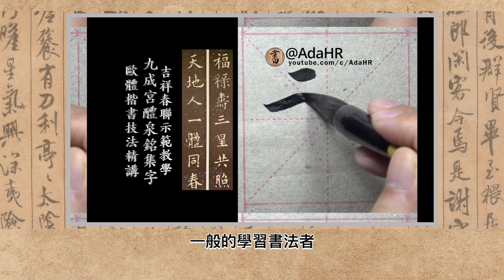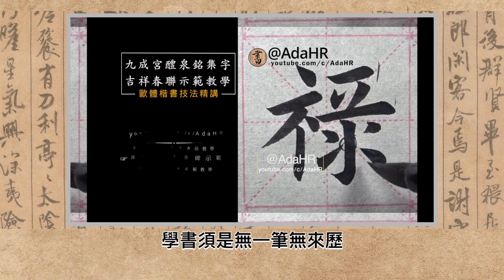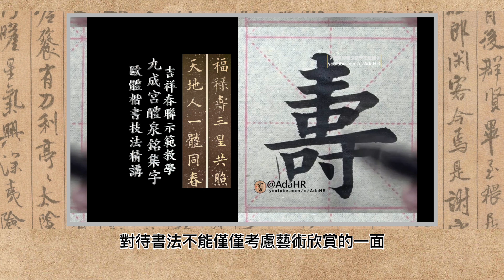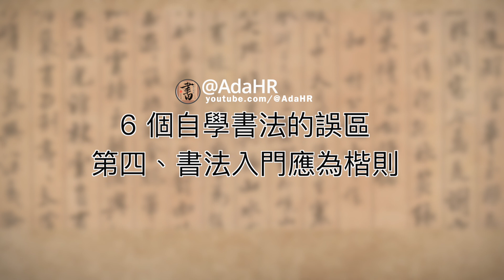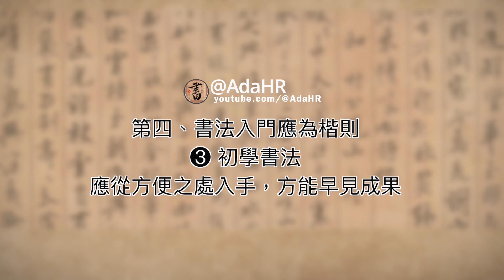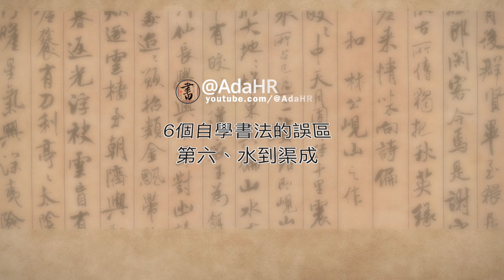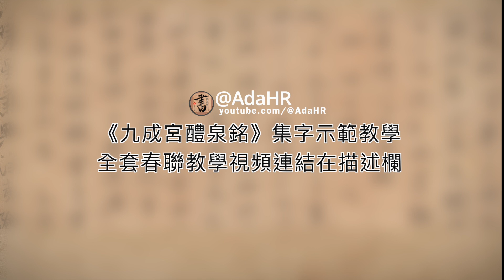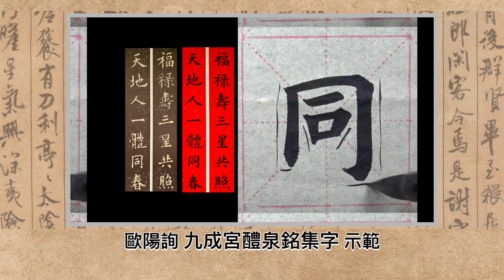書法教學∣ 6個學書法的秘訣,避免走彎路∣零基礎學書法︱“字幕 CC”【AdaHR】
自學書法，有哪些需要格外注意的點呢？與大家分享多年累積學書法的經驗。供參考！要琢磨出一套適合自己的正確方法，稍有不慎的話，就會走向彎路。

◎書法│每個學書法者都要看看！
記得⎡打開CC字幕⎦ 喔📌